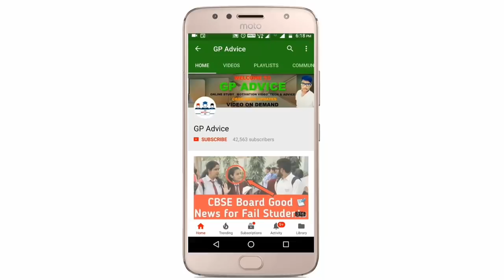CBSE Board Class 10 and 12 exam Result Date 2018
Cbse board Result 2018,CBSE Board class 12th result,12th class CBSE Board Result,Latest News,class 12 result,CBSE Board Result 2018,CBSE Board Result 2018 latest news,2018,cbse latest news,cb,

cbse board result 2018,cbse board class 10 \\u0026 12 result 2018,latest update for cbse result 2018,cbse,10,12,Bord result,sidd news,cbse board ka result kab aayega,